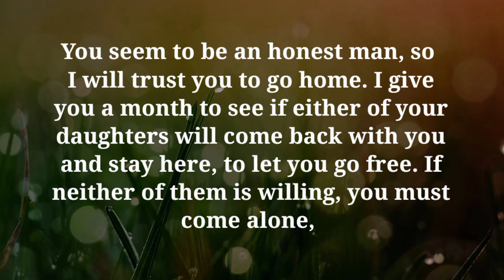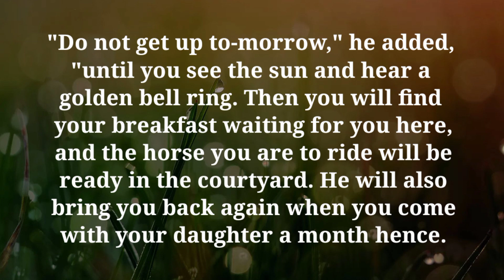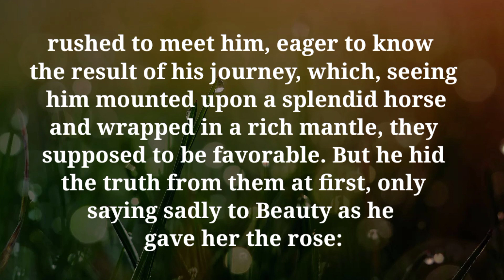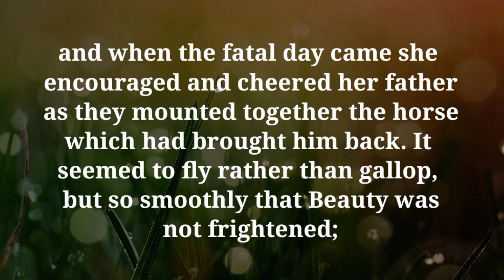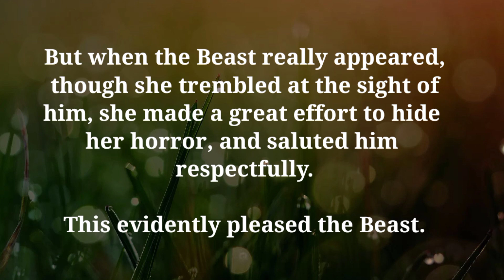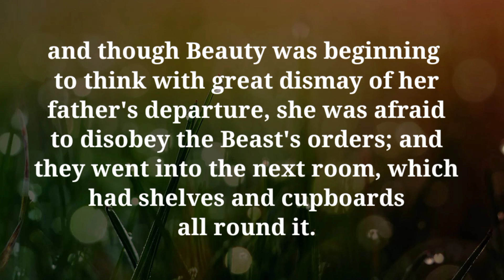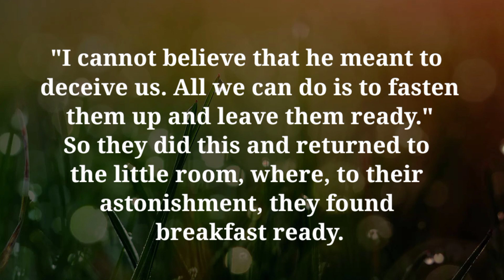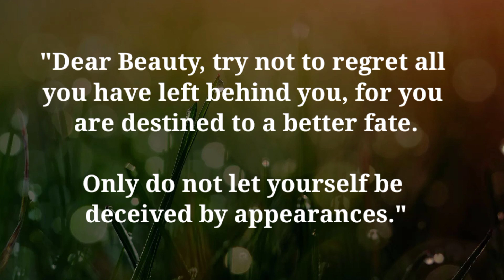English Learning through story (Beauty And The Beast) best story for the learning story english ❤️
English Learning through story (Beauty And The Beast) best story for the learning story english Part 2 ❤️